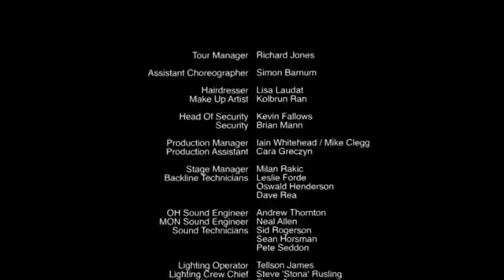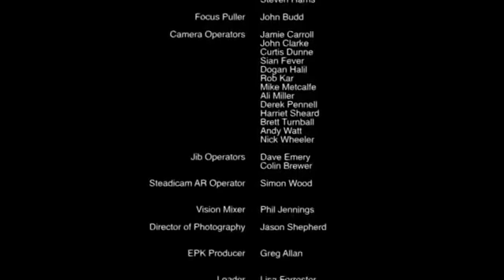Girls Aloud Megamix Credits Untouchable instrumental Out Of Control Tour DVD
Girls Aloud - Out Of Control Tour
Creative Director - Elizabeth Honan
Assistant Choreographer - Simon Barnum

Girls Aloud performing a Megamix of their greatest hits live at the London O2 Arena, as part of the Out Of Control Tour DVD!